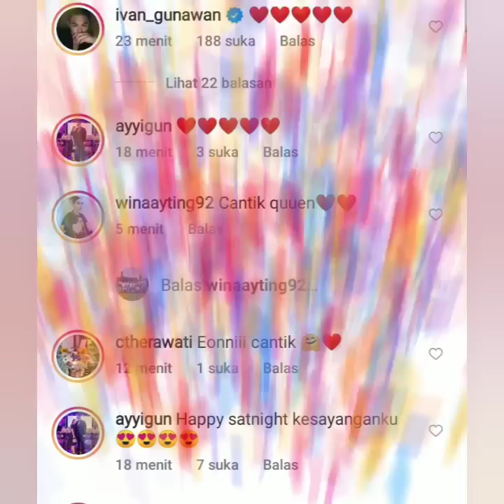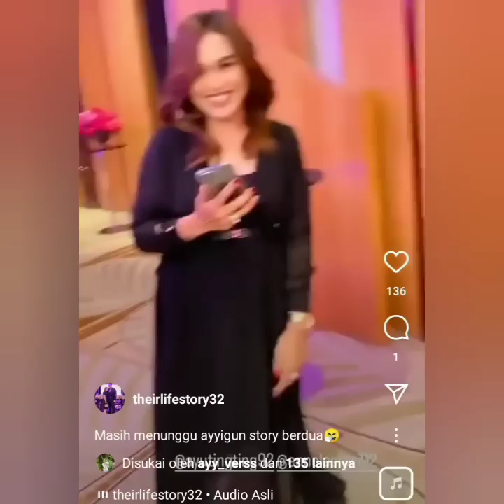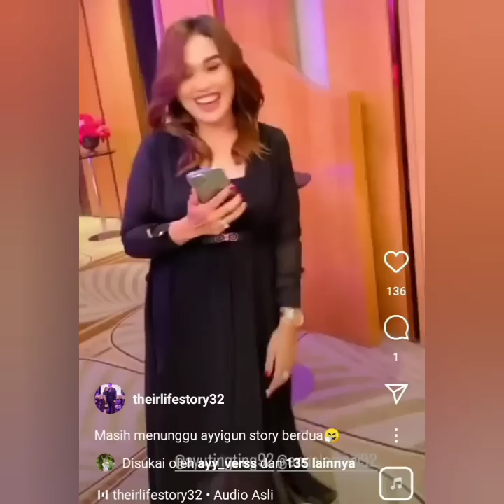KABAR TERBARU PENAMPILAN AYU TING-TING JADI PUSAT PERHATIAN. COBA PUTAR INI